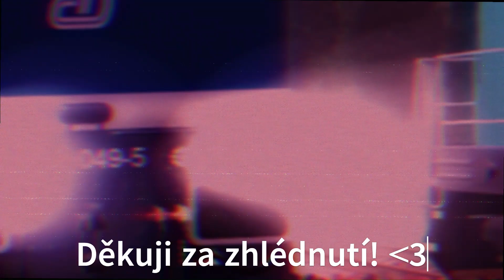SYSEL! | Roblox Train Sim #33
Ahoj! V tomto videu jsem zase hrál nejrealisičtější vlakovou hru v Robloxu! Dnes jsem jel Syslem!

Tagy (random věci bez # - prosím o ignoraci):
Roblox
Roblox cz
Roblox česky
Roblox čeština
Roblox česká hra
realistická Roblox hra
Roblox Housebox
Roblox Housebox2
Roblox Dodo
Roblox Jurasek05
Roblox vlak
Roblox train
Roblox Brejlovec
Roblox vlaková hra
Roblox mhd
Roblox Rychlík
Roblox vlak R
Roblox povídání
Train Sim celá mapa
Train Sim gamepass
Train Sim bug
Train sim bejlove liverty
Hraju Roblox s fanoušky
Brejlovec kabina
Hraju s fanouškem
Roblox CityElefant
Roblox dvoupatrový vlak
Roblox dvě patra
Roblox RJ
Roblox RegioJet
Roblox Regio Jet vlak
Roblox 2patrový vlak
Roblox brejlovec
Roblox update
Roblox Train Sim Polsko
Roblox Train Sim poland
Roblox Regio jet
Roblox novinka
Roblox osobní vlak
Roblox Train Sim nový rank
Roblox 1st person
Roblox v první osobě
Roblox Train Sim Cargo
Roblox Train Sim Náklad Brejlovec
Roblox novinky
Roblox vesnice
Roblox trasa
Roblox Morava
Roblox lokálka
train Simulator Roblox
Roblox lokálka v Train Simu
Roblox Praha
Roblox česko
Roblox česká republika
Jak získat Sysla Train Sim Roblox
Roblox Train Sim
Roblox Train Sim cz
Nejrealističtější vlaková hra
Roblox Train simulator
Roblox český vlak
Roblox tutorial
Roblox Train Sim 2
Roblox nejlepší čeká hra
Roblox nejlepší český developer
Roblox Cz21Sl
Roblox clickbait
Roblox vláčky
Roblox rychlík
Roblox motoráček
Roblox čech